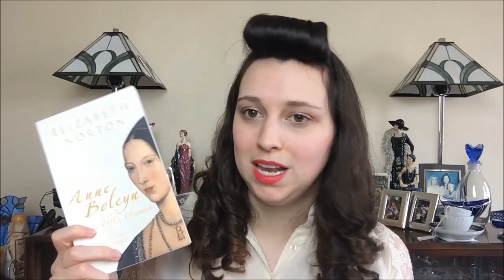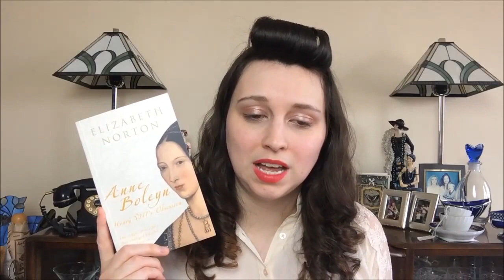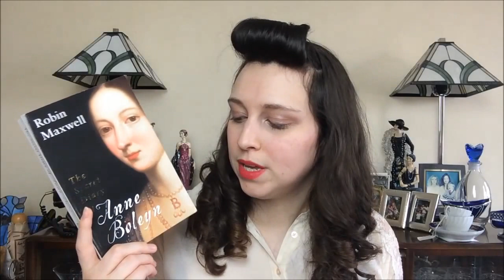Anne Boleyn Book Recommendations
BOOKS MENTIONED:
Anne Boleyn : A New Life of England's Tragic Queen by Joanna Denny